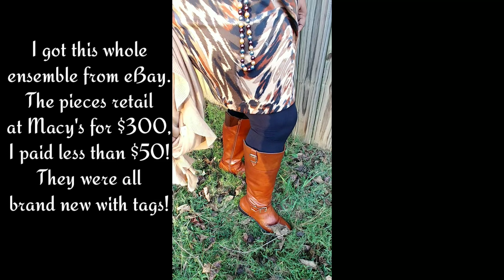Plus Size Fall Lookbook | Try On Cute & Comfy Fashions | The Diva Pain Warrior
I am rocking fall fashions for the plus size divas. These looks are geared towards my warrior family because of the layers, expandable waistbands, and comfortable shoes. Hot flashes, swelling/bloating, and difficulty standing for long periods will NOT keep us from being fabulous this season!

I am Ms. Dee, The Diva Pain Warrior. I enjoy all things girly: the color pink, nails, hair, makeup, etc. I am also a Chronic Pain Warrior. This channel shows how I work to integrate the two. It's not always easy, but it's always worth it because I'm worth it!

Diagnosis:
Two 360° Spinal Fusions L3, L4, L5, S1
Ankylosing Spondylitis
Osteoarthritis
Fibromyalgia
Spinal Stenosis